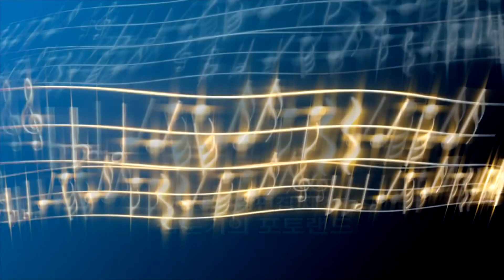성가곡(제네바 시편)과 한국 가곡의 밤 / 시편 98편 - Sop. 이윤숙 Pf. 김건와(삼송제일교회)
제15회 세계음악협회 정기연주회
성가곡(제네바시편)과 한국 가곡의 밤

일 시 : 2021년 1월 21일 (목) 7:30 PM
장 소 : 영산아트홀
주 최 : 세계음악협회
주 관 : 음악교육신문
후 원 : ㈜드림타운
사회 : 조태진

PROGRAM

1부 사회 조태진 시편 해설
제네바 시편 - 피아노 김건와
시편 1편 - Bar. 김보람 Pf. 김건와(삼송제일교회)
시편 3편 - Sop. 송정아 Pf. 김건와(삼송제일교회)
시편 24편 - Bar. 박경준 Pf. 김건와(삼송제일교회)
시편 36편 - Bar. 송기창 Pf. 김건와(삼송제일교회)
시편 42편 - Sop. 정선화 Bar. 김진추 Pf. 김건와(삼송제일교회)
시편 66편 - Ten. 이재욱 Pf. 김건와(삼송제일교회)
시편 73편 - Sop. 이은숙 Pf. 김건와(삼송제일교회)
시편 98편 - Sop. 이윤숙 Pf. 김건와(삼송제일교회)
시편 105편 - Sop. 하성림 Pf. 김건와(삼송제일교회)

1부 사회 조태진 시편 23편 해설
시편 23편 - Sop. 정선화, 이윤숙, Ten. 이재욱, Bar. 송기창 Pf. 김건와(삼송제일교회)

2부 - 1 사회 조태진
한국 가곡 - 피아노 정영하
아리랑 연가(고영복시. 심진섭 곡) - Sop. 송정아 Pf. 정영하
아내의 일생(이상윤 시. 이안삼 곡) - Bar. 김보람 Pf. 정영하
못잊어(김소월 시. 조혜영 곡) - Sop. 하성림 Pf. 정영하
아리랑 연가(고영복 시. 조주아 곡) - Ten. 이재욱 Pf. 정영하
기 약(이상규 시. 정애련 곡) - Sop. 이은숙 Pf. 정영하

2부 - 2 사회 조태진
시간에 기대어(최 진 시, 곡) - Bar. 송기창 Pf. 정영하
한 여인의 전설(김생기 시. 정애련 곡) - Sop. 이윤숙 Pf. 정영하
화진포의 봄(정인조 시.  최다영 곡) - Bar. 김진추 Pf. 정영하
첫사랑(김효근 시, 곡) - Sop. 정선화 Pf. 정영하
신고산타령(함경도 민요) - Bar. 박경준 Pf. 정영하
임이 오시는지(박문호 시. 김규환 곡) - 다같이 Pf. 정영하

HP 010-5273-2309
유투브 채널 : 김문기의 포토랜드